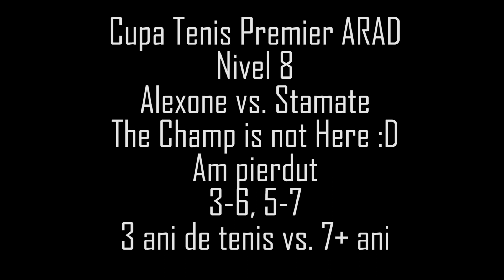Nivel 8 - Alexone vs Stamate - Cupa Premier ARAD - 20.12.2020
A 3 oara cu Maestrul Stamate :D am pierdut din nou :P mai am de muncit .. nu la joc .. ci la psihic :D nu ma ajuta deloc ! Sper ca din 2021 sa fie mai bine .. Vizitati